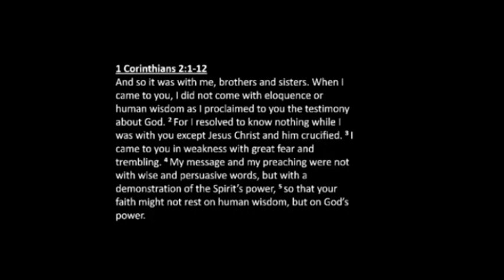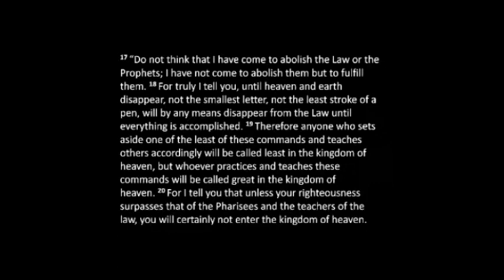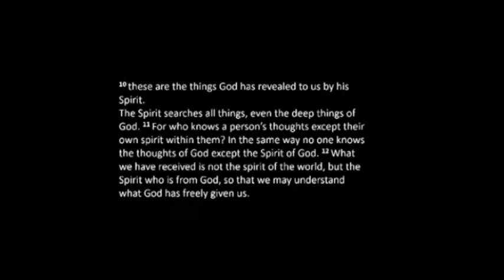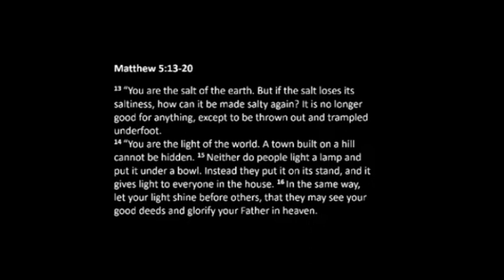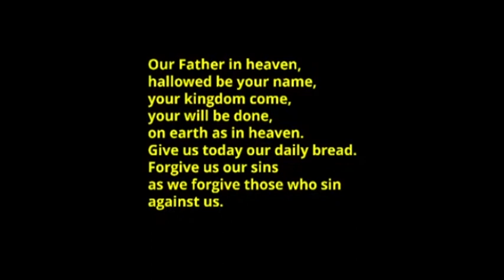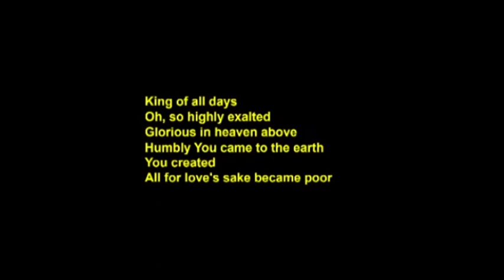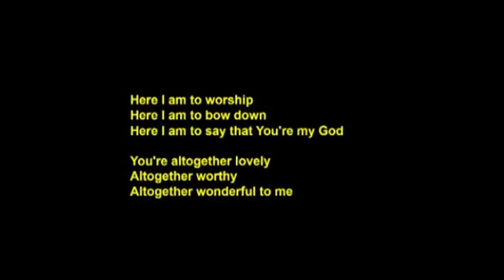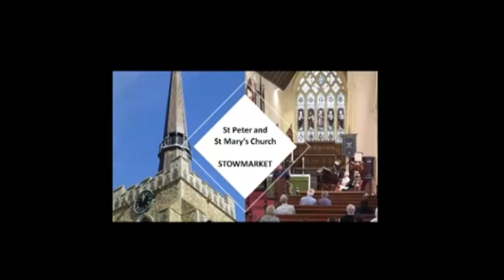February 5th 2023